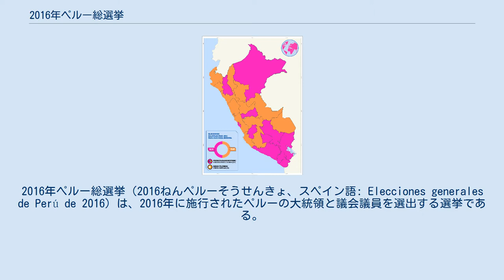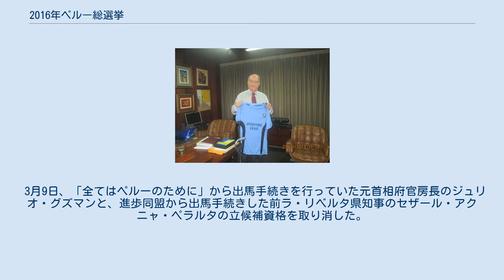2016年ペルー総選挙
ケイコ・フジモリ
2016年ペルー総選挙（2016ねんペルーそうせんきょ、スペイン語: Elecciones generales de Perú de 2016）は、2016年に施行されたペルーの大統領と議会議員を選出する選挙である。
 2015年11月13日、大統領のオジャンタ・ウマラは、総選挙の期日を2016年4月10日と表明するとともに、憲法の規定に基づき再選を目指さないと述べた。
 2016年4月10日に大統領選挙1回目と議会選挙の投票が行われ、大統領選ではケイコ・フジモリが1回目の投票で1位となったが、大統領の当選に必要な過半数に達しなかった。
そのため、6月5日にケイコ・フジモリとペドロ・パブロ・クチンスキによる決選投票が行われ、ケイコの父で元大統領であるアルベルト・フジモリ時代の人権侵害・独裁的手法を懸念する反フジモリ勢力が結集しクチンスキが当選者となった。
 任期は5年で再選禁止。
 二回投票制で、有効投票の過半数を得た候補者が当選。
 大統領選挙の立候補受付は2016年2月10日までに全国選挙審議会へ届けなければならなかった。
 3月9日、「全てはペルーのために」から出馬手続きを行っていた元首相府官房長のジュリオ・グズマンと、進歩同盟から出馬手続きした前ラ・リベルタ県知事のセザール・アクニャ・ペラルタの立候補資格を取り消した。
グズマンは立候補手続きの不備で、アクニャは党内選出手続きにおける金銭授受（買収）でそれぞれ立候補を認められなかった。
 アクニャは立候補を断念したものの、グズマンは不服として提訴する意向を示したが、裁定を覆すことは困難であった。